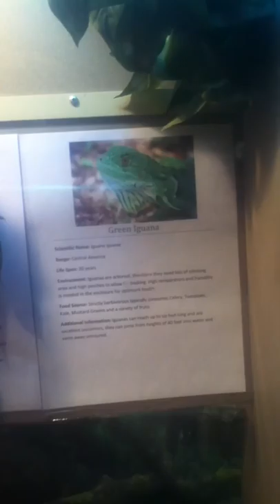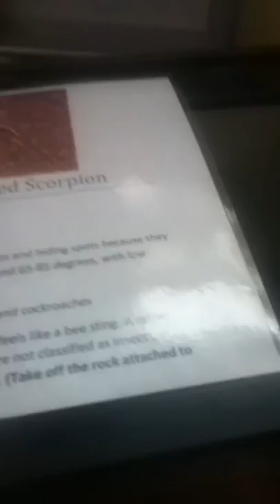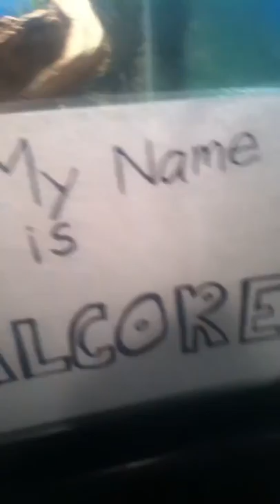Mackinak Island Butterfly and Reptile/Amphibian house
Visit to Mackinak Island's Butterfly & Reptile/Amphibian House.